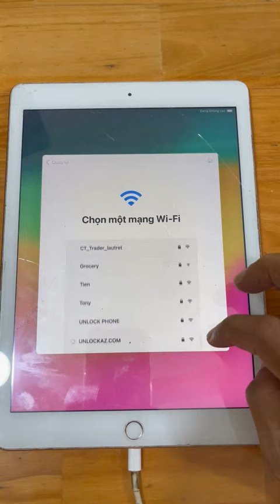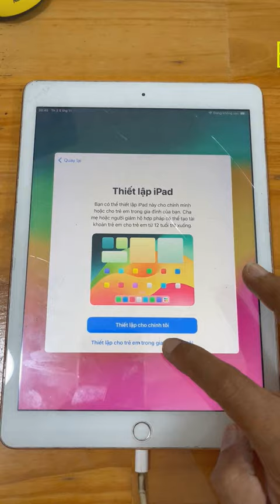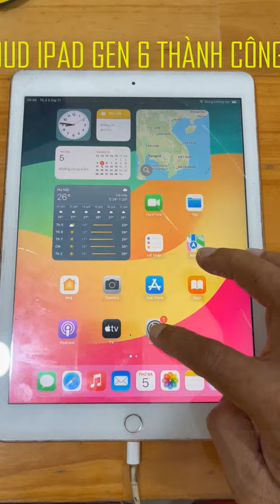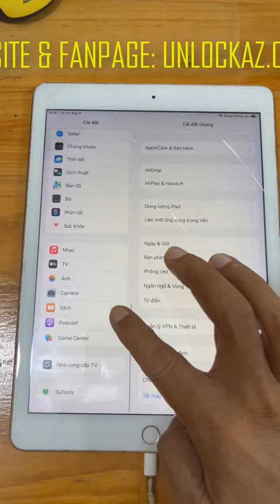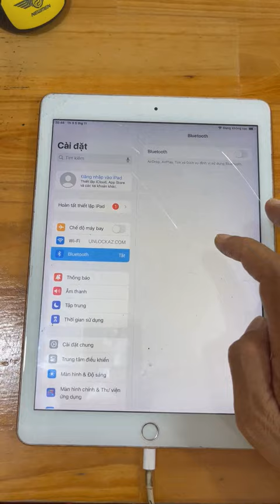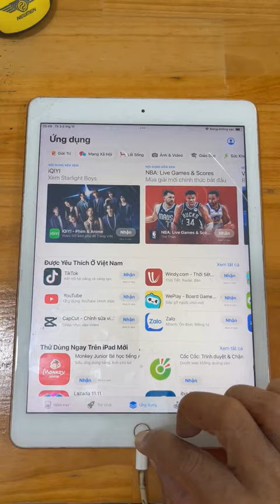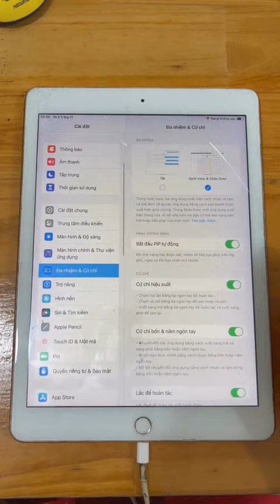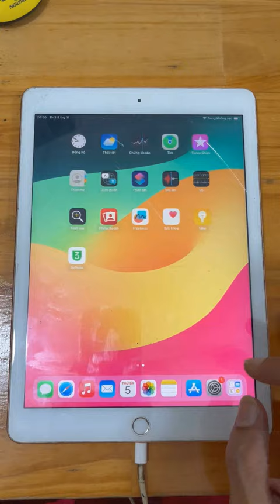Mở khóa iCloud iPad Gen 7, Gen 6, Gen 5 xóa chủ sở hữu Thành Công 100%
Shop chuyên Mở khóa iCloud iPad Gen 6 lấy ngay giá rẻ, uy tín với thời gian nhanh nhất TPHCM.

Thoát tài khoản iCloud iPad Gen 7 thế hệ 7 A2200 A1823, thành công 100%.

Remove ID Apple iPad Gen 5 ''locked with owner'' A2198 A1954 thế hệ 5.

Bẻ khóa iCloud iPad Gen 6 ''không thể kích hoạt'' thế hệ 6, lấy liền giá rẻ nhất tại Sài Gòn.

Bypass iCloud iPad 7 ''được khóa với chủ sở hữu'' A1893 A1822.

Store nhận máy trực tiếp, không có hỗ trợ phá iCloud iPad 6 cho khách hàng ở xa.

Clip up lên cho khách hàng biết là bên mình đã xóa iCloud iPad 5 thành công; Không phải Video hướng dẫn, rất mong các bạn thông cảm.

P/s: Để tôn trọng khách hàng; cũng như giữ Thể Diện cho thương hiệu cửa hàng của bạn, thì những người làm dịch vụ đừng có copy nội dung bài viết của tui rồi đi quảng cáo lại… Xin cảm ơn.